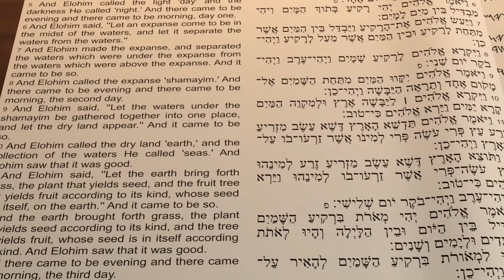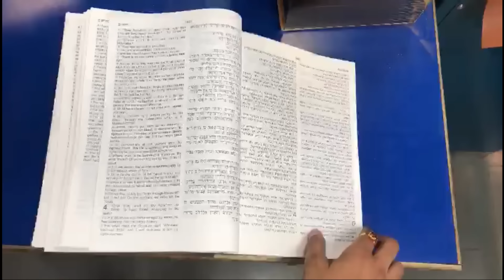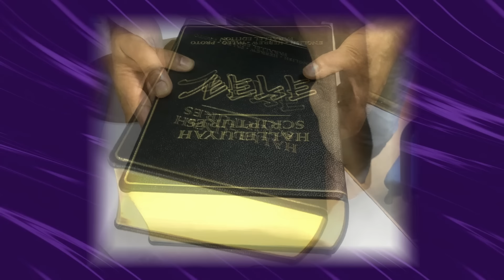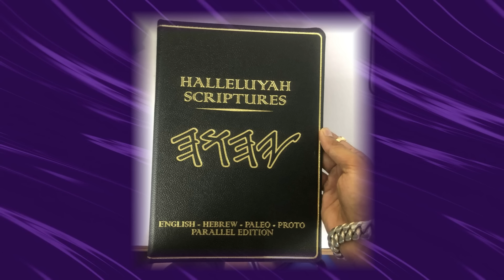The Most Incredible Bible - 4 Languages In One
All 66 books in English, Biblical Hebrew, Paleo & Pictographic. The Worlds One & Only. The first of it's kind and limited to 500 at this stage.

This is what we feel to be the greatest works that have ever been completed in history for the Most High and His people. There is no translation like the 4×4 Edition. Many years of research, translation, and formatting have gone into this special one-of-a-kind Edition, this is the rarest Edition the Project has worked on and has been a great honor to develop this Edition that will help His people come to learn Hebrew and the various scripts.

Believers love the Paleo and digging into the depth of meaning in the Pictographic languages and will get to see how special His Word is. We are so excited to be able to print this Special Edition. This is history-in-the-making and our offering to the Most High and His people. Praises to the Most High as it is an offering to Him.

We feel that having an English, Biblical Hebrew, Paleo Hebrew & Pictographic Hebrew Edition all in one will be more beneficial for His people, so when you open the HalleluYah Scriptures, the first column on the left will be in English, the second Column – Biblical Hebrew, and on the right page will be the other two all in this order.

It contains a chart in the back of the edition for those learning to read these different scripts. Many believers feel they want to start to learn the Father’s Word in a purer language.

This is another first of its kind for the HalleluYah Scriptures project and a great legacy for the Father and His people.

We are offering this Genuine Humane Cowhide, limited edition of 500 only. This edition is very large with 4 translations in one for His people to learn and see His Word in other languages. We are offering this edition at the cost below so we can help others to receive free standard editions and also to be able to share the Hebrew/English edition with groups in 3rd world countries and those in prison.